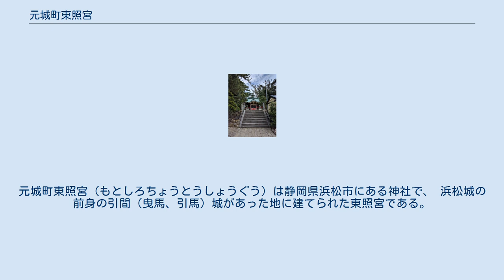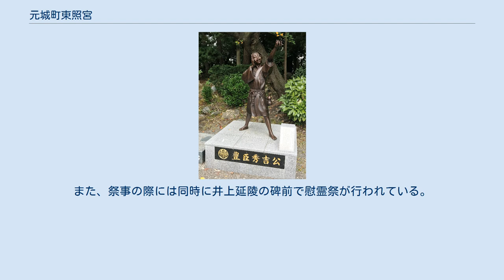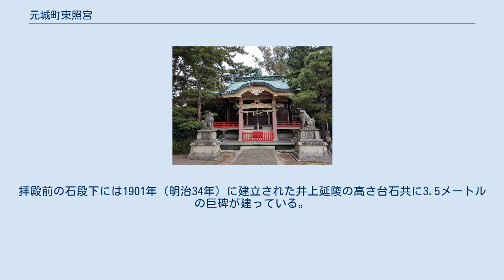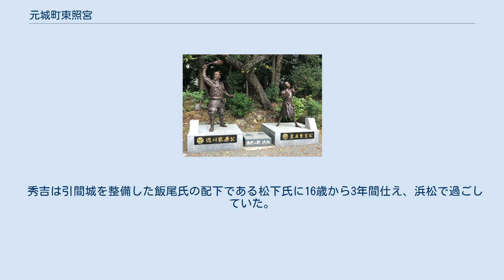元城町東照宮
元城町東照宮（もとしろちょうとうしょうぐう）は静岡県浜松市にある神社で、 浜松城の前身の引間（曳馬、引馬）城があった地に建てられた東照宮である。
 徳川家康 事代主命 大国主命 東照宮は15世紀頃築城された引間城跡の一角に建立されている。
引間城は1570年（元亀元年）に徳川家康が入城すると、範囲を西に大きく拡大して浜松城としたが、旧引間城部分は江戸時代の古地図には「古城」と表記されており、米蔵として利用されている 。
 明治維新後の1877年（明治10年）、元幕臣で静岡藩の浜松城代であったこともある井上延陵が、過去に徳川家康が居城とした浜松城の跡に東照宮を建立しようと考えた。
工事は明治17・18年ごろに着手された（竣工時期は不明）。
建立には静岡県知事をはじめとして地元住民の寄付によってまかなわれた。
また、神社の石材として、延陵の故郷である宮崎県の石材が使用されたという。
竣工後、延陵は1887年（明治20年）ごろに東照宮のすぐ近くにあった遠江国報徳社（現在の大日本報徳社の前身）に500円を寄付し、管理を委託した。
 東照宮は元城町にあったものの、こうした経緯から地域住民とは特にかかわりがなかった。
また、元城町は元城域であった事情から神社がなかった。
 そこで、当時元城町に住んでおり、浜松市議会議員でもあった弁護士の大石力は、地域住民の融和を図るとともに、彼らのよりどころとなる神社が必要であると考え、東照宮を地域の神社としようと考えた。
そこで、所有権を井上延陵の孫からもらいうけ、大日本報徳社からは管理する立場を引き取った。
1936年（昭和11年）には元城町に権利の移転が完了し、大祭が開かれている。
また、祭事の際には同時に井上延陵の碑前で慰霊祭が行われている。
 太平洋戦争中の1945年（昭和20年）6月18日と7月29日、後に浜松空襲と呼ばれた集中砲火がアメリカ軍によって行われ、東照宮の本殿なども戦火に巻き込まれ、焼失した。
荒涼とした焼け跡にの境内には小さい祠が設けられた。
石造りの鳥居は戦災を免れ当時のまま残っている。
 1958年（昭和33年）、当時の市長坂田啓造が中心となって都市計画を立てることとなった。
その際、焼失した東照宮の処遇が問題となったものの、大石力が尽力し町民にとってこの場所がどれほど大切な場所であるか訴えて認められた。
その後、大石力自身が建設委員長となり、敷地を処分しても寄付を受けず、鉄筋コンクリート造りの防火建築、銅板瓦葺き和風権現造りの社殿と社務所が建立された。
 引間城跡に1886年（明治19年）井上延陵（八郎）により造営された東照宮社殿は戦災を受け消失したが、1958年（昭和33 年）再建されたのが、現在の社殿である。
鉄筋コンクリート造り、銅板葺きの権現造りである。
拝殿前の石段下には1901年（明治34年）に建立された井上延陵の高さ台石共に3.5メートルの巨碑が建っている。
 元城町東照宮（旧引間城）は徳川家康だけでなく、もう一人の天下人豊臣秀吉にもゆかりがある。
 秀吉は引間城を整備した飯尾氏の配下である松下氏に16歳から3年間仕え、浜松で過ごしていた。
16歳のころに引間城を訪れ、猿まねをして栗を食べたという逸話も残っている。
 敷地内には、2015年に徳川家康公顕彰400年記念事業浜松部会が行った事業の一環で、2人のブロンズ像が設置され出世のパワースポットとなっている。